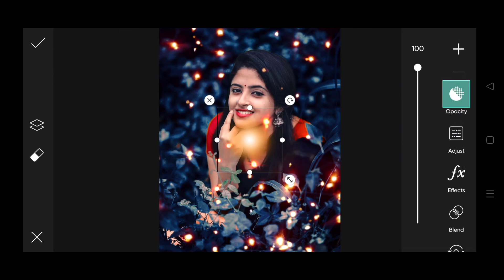PicsArt Photo Background Editing Part 17 Season 02